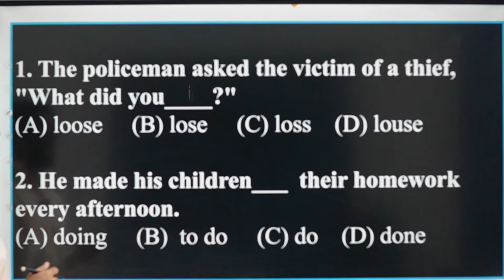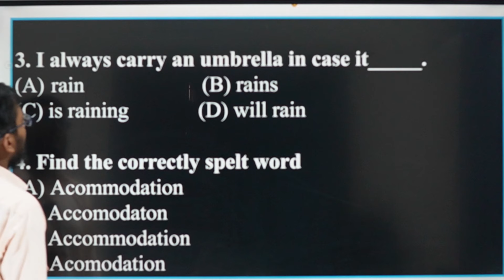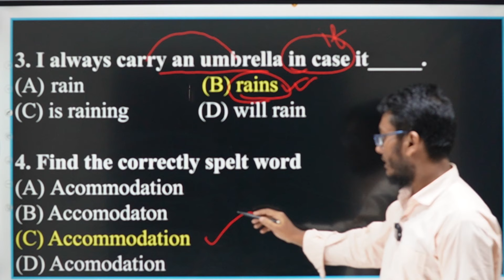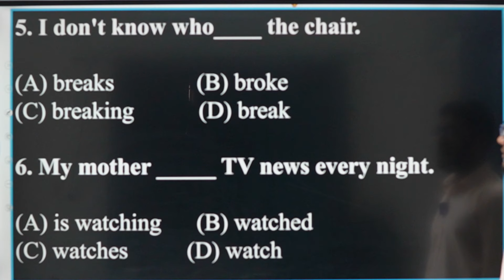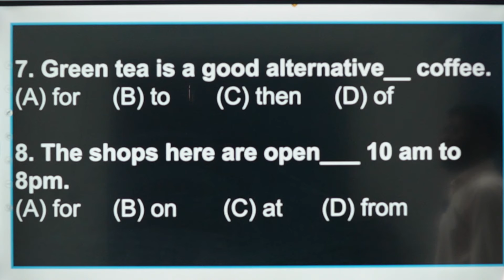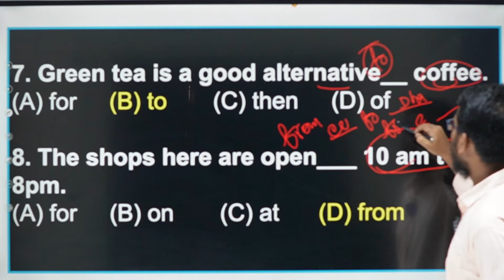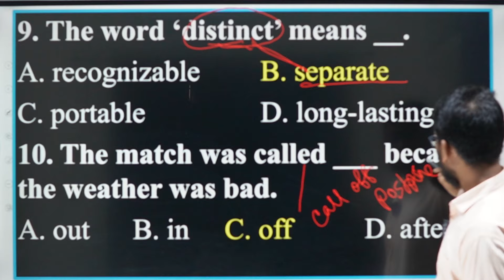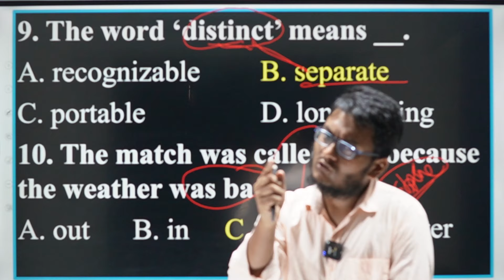💝 Special English Model Test-01